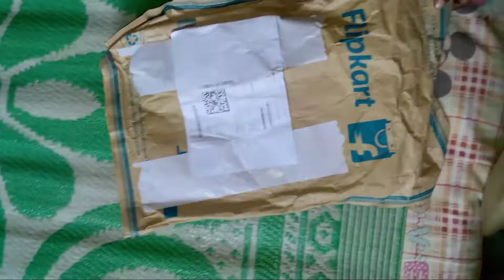Jeans for Men Roadster blue Regular fit